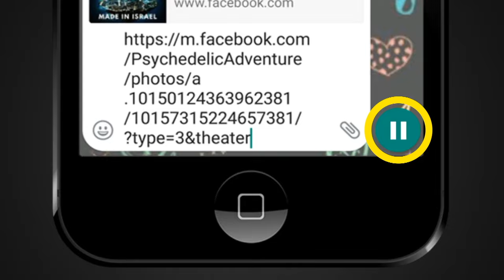FACT CHECK: Viral Video Shows Human-Faced Fish Discovered in Lake Samsara near River Nile?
A social media post claims that an accompanying video shows a recently discovered human-faced fish in Lake Samsara in the tropical Karanji region, and that it has been named Homo Piscis. We check the veracity of the claim in this video.